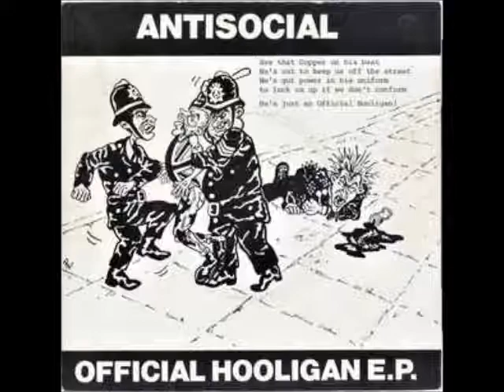Antisocial New Punks (Demo)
Antisocial New Punks (Demo) Taken from the Album Battle Scarred Skinheads
 Out on Beat The SysTem !!